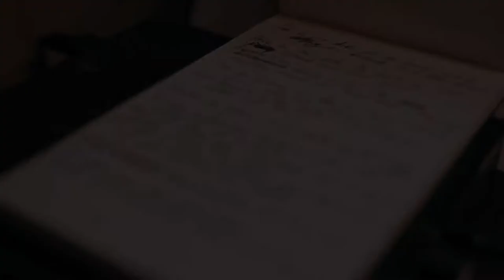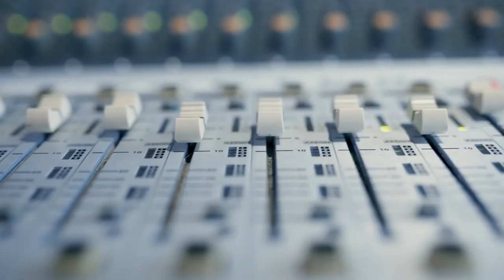Potoo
A first look from Partico.

Vox - Colin Macdonald
Guitar - William Duarte
Bass - David Paulis
Drums - Alessandro Orefice